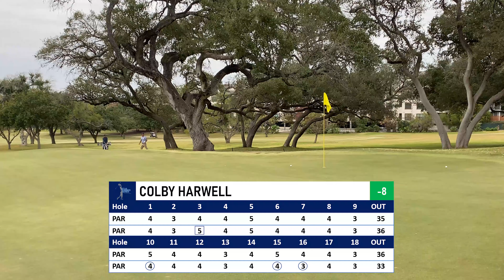GCAA Summer Series Championship at Oak Hills Highlights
Follow the GCAA Summer Series on social media!